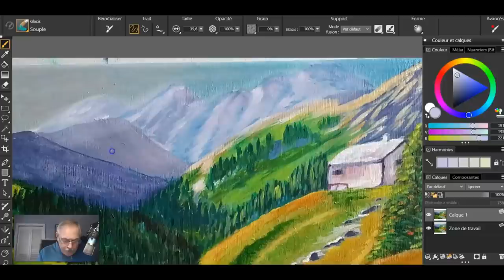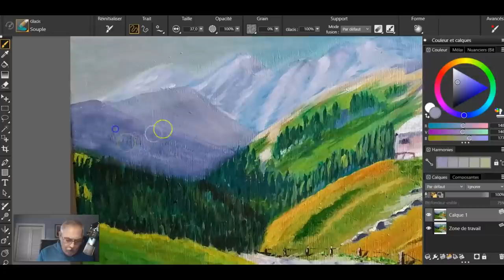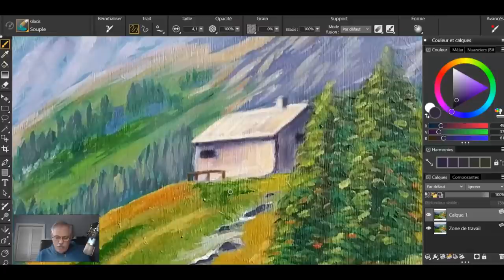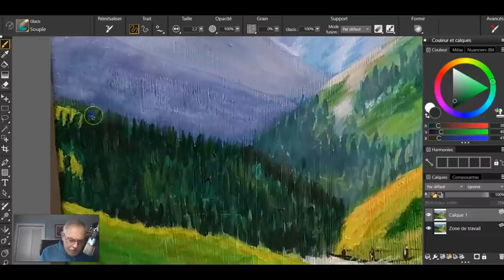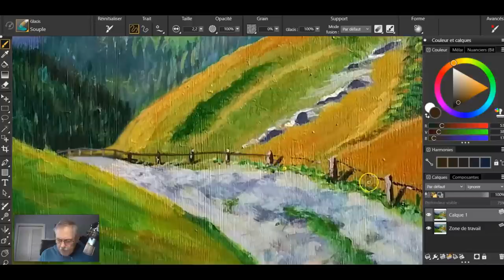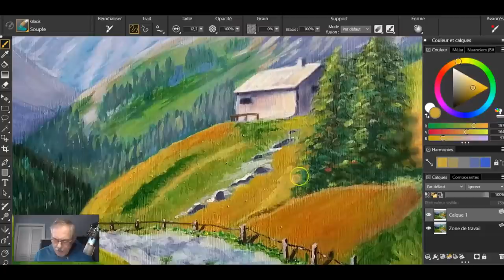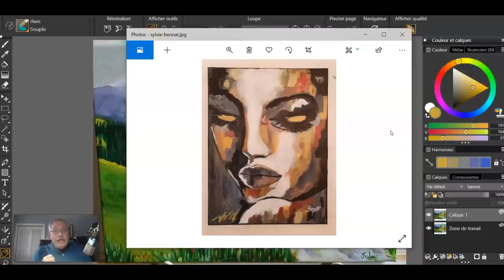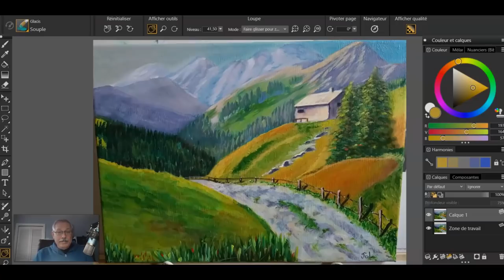Réponses à vos questions en peinture - Critique et correction d'une peinture de paysage